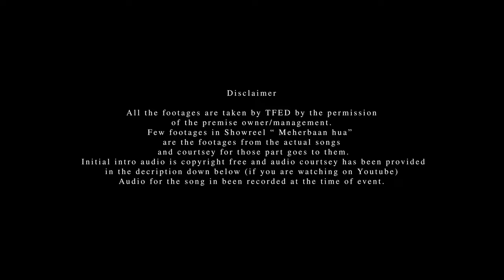Showreel Season 1: Reel 1:ASH KING live - Meherbaan hua from Bang Bang on PRE-HOLI BASH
Hi Friend

This is the reel one of the brand new webisode  SHOWREEL season 1 by TFED.
In this reel we have covered the song " Meherbaan Hua " by ASH KING, which he sang in the pre holi bash @ Refinery 091.

So friends if you really like this video don't hesitate to subscribe our channel TFED and do press bell icon so you get notified when we come up with such interesting Videos.

You can show support by following us on Instagram

Regards
Team TFED